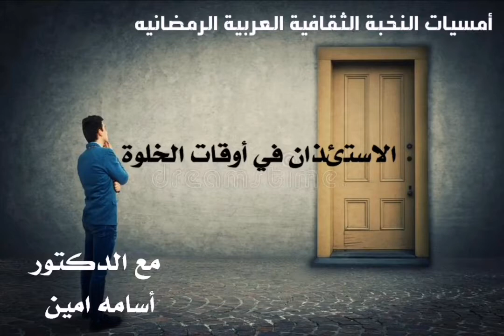(الإستئذان في أوقات الخلوة ) أمسية مع الدكتور أسامه أمين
أمسيات النخبة الثقافية العربية الرمضانيه اليوم العاشر من رمضان 1442هجري الموافق 22/4/2021